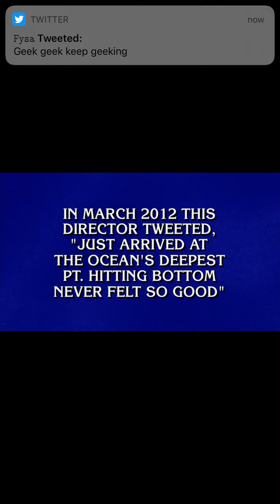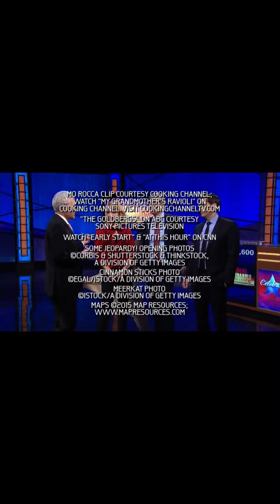Final Jeopardy #7068 CJ